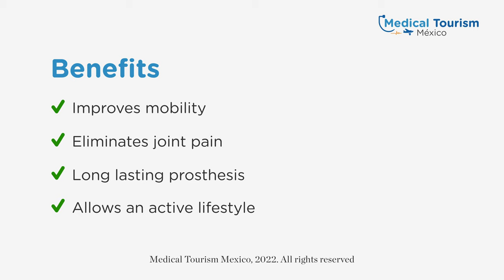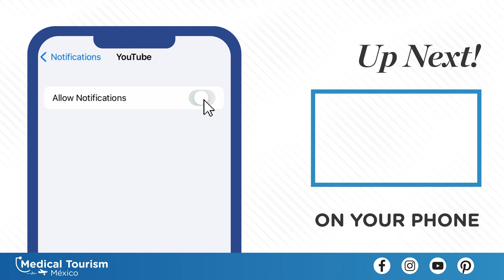Shoulder replacement - Medical Tourism Mexico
Shoulder replacement surgery consists of removing damaged areas of the bones on the shoulder and replacing them with a prosthesis that will help restore its movement. This surgery is advised if you have severe arthritis or rotator cuff injuries.

Get more information about the procedure and our top locations on our